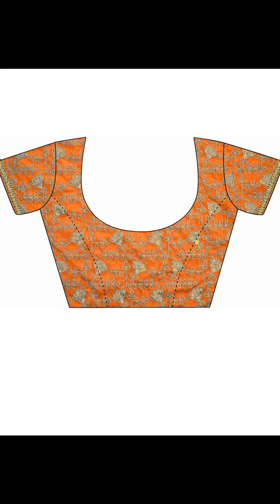Beautiful saree for women l printed sarees l different colours l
beautiful saree for women with printed sarees different colours

black saree